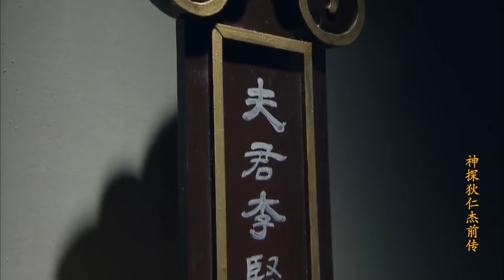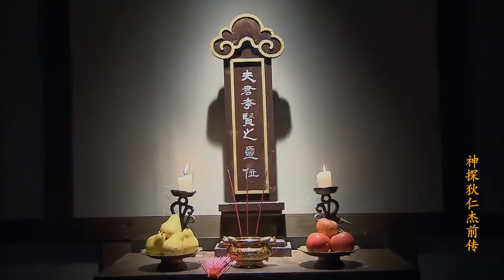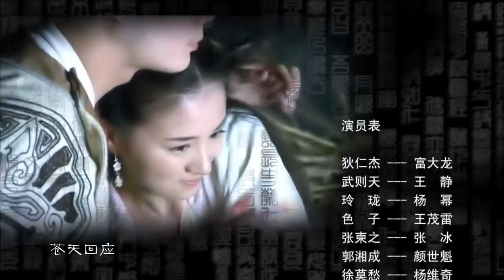【古装剧】《风起大唐》第27集 ｜杨幂顶峰演技, 演绎黑莲花大反派又爱又恨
导演: 柏杉
主演: 杨幂, 富大龙
《风起大唐》故事讲述公元680年，唐高宗李治御驾亲赴泰安祭天，奉命先行前往安排祭天事宜的太子李贤，为一场阴谋所陷害，导致众多护卫被杀，其储君地位被动摇。狄仁杰得到消息，认为这是国家的重大危机，于是冒险赴泰安进行调查。狄公很快从涉案的大量物证和当事人的口供中理出头绪，推断出这是一场伪造兵变嫁祸太子，希图挑起动乱，谋篡政权的巨大阴谋。由此开始，狄公在历时二十年的破案生涯中，凭着他对百姓的热爱，对国家的责任，凭着他超凡脱俗的大智大勇，先后破获了泰安案、成都案、玲珑案等一系列案中有案、案中套案的巨大案件，维护了国家的统一，社会的稳定，百姓的和谐与安居。受到朝廷的嘉奖和百姓的爱戴。